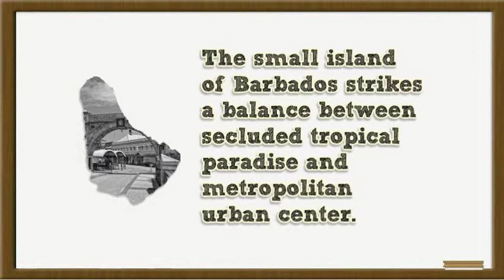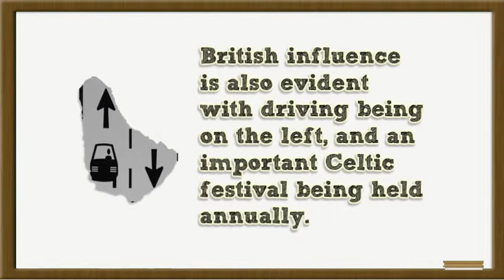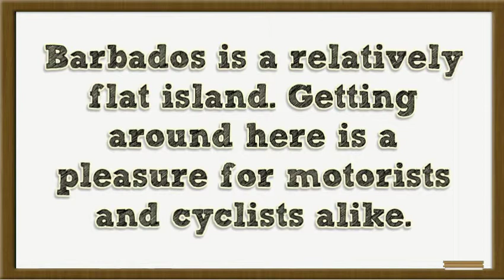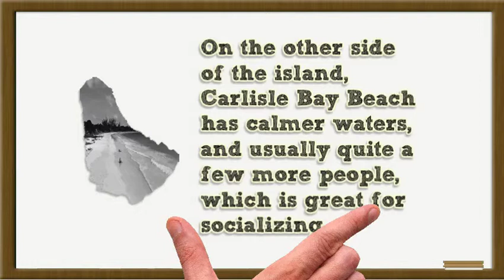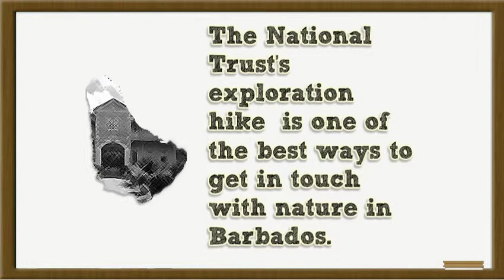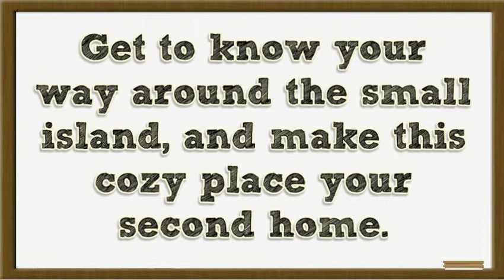Barbados - Tropical Island Paradise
Tropical Barbados Island is nothing short of ideal for people looking to get away and relax, but the island has much more to offer than quiet, beautiful corners of paradise. Barbados is a vibrant and booming country that will have you coming back and never getting bored.  Pristine beaches, lush natural forests, amazing food, a vibrant local culture, a highly-frequented international hub, and a decent standard of living. All signs point to yes!

There is much more to do in Barbados than go to the beach, however. The inland of the island is lush, tropical and a totally non-stressful yet stimulating environment to be in.  Many gardens and wildlife areas can be visited by the public, such as the Flower Forest, Hunte's Garden, Andromeda Garden and the Wildlife Preserve. Away from the sea, parrots, armadillos, flamingos, and monkeys live in forests of mahogany trees. The National Trust's exploration hike (also offered by moonlight!) is one of the best ways to get in touch with nature in Barbados. There is also a significant natural cave on the island, known as Harrison's Cave, which is not only of interest to spelunkers, but to anyone who wants to set their eyes on the pristine waterfalls and crystal-clear blue pools nestled among the stalagmites and stalactites.

Barbados is a definite go-to destination for travelers looking for the comforts of Western culture in a tropical environment. Rental cars are easily available, like the ones as are bicycles and hired taxis. Helicopters also serve select locations on the island. Buses run regularly and serve most locations. Enjoy yourself, enjoy Barbados. Get to know your way around the small island, and make this cozy place your second home.

Or if you want to know more about the Barbados Carnivals you can watch this movie

Thank you for sharing Barbados - Tropical Island Paradise video presentation with the YouTube community so that others can also benefit from knowing more about its treasures.